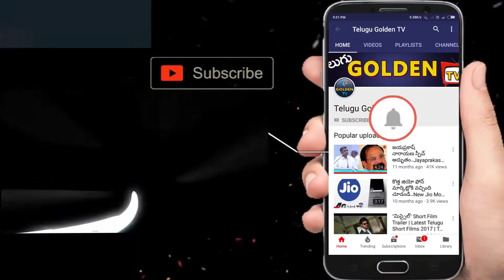Samsung Galaxy M20 Smartphone Unboxing First Look | Telugu Golden TV